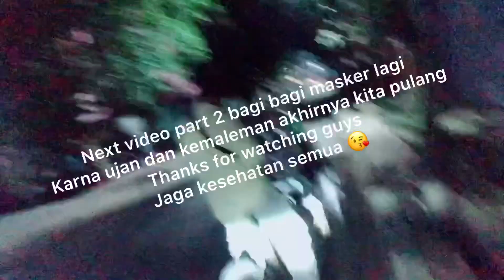Bagi bagi masker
Jaga kesehatan ya buat semuanya 😘